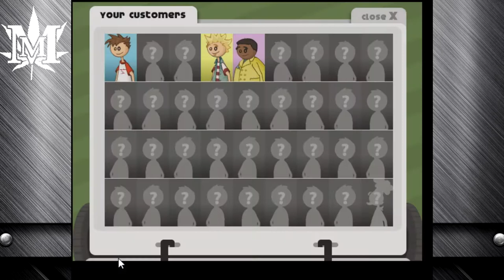Papa's Pizzeria | Introduction, Day 1&2 | No Commentary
Game: Papa's Pizzeria